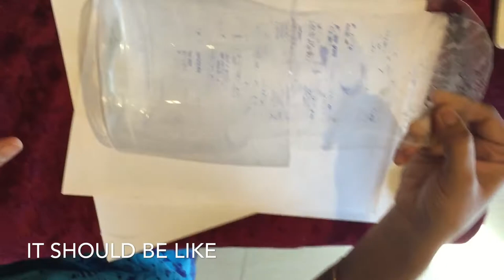Bottle Craft || Mobile Holder || stationery Holder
Hey guys👋🏻... hope you all are fine.. today at Thaaz passion I will show u 2 simple DIY holders using plastic bottles!!!
The first DIY is an easy pencil holder which can be made veryyy easily and u only need a plastic bottle, cutter and a scissor this holder can be painted using acrylic paints.

The 2nd DIY is a phone holder. this can be used to charge your phone 📱 put the plug through the triangle cut and hang your phone inside the holder! You can paint this holder with acrylic paints... you can also decorate it with googly eyes...!!!

BE CREATIVE 🖍AND GO WILD 👨🏼‍🎨👩🏻‍🎨WITH CREATIVITY🎨 😇😇

THAAZ PASSION.